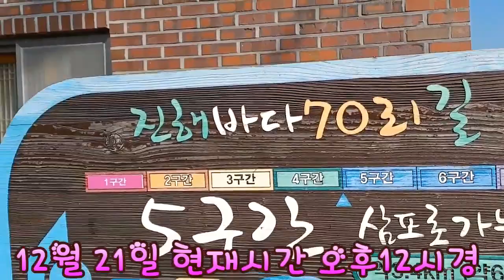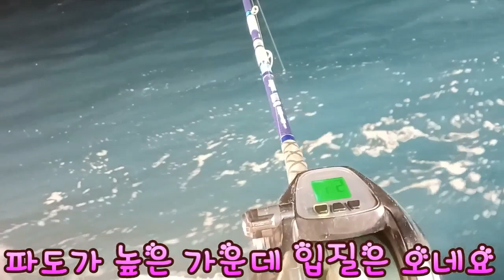먼바다 갈치낚시 은갈치 금갈치